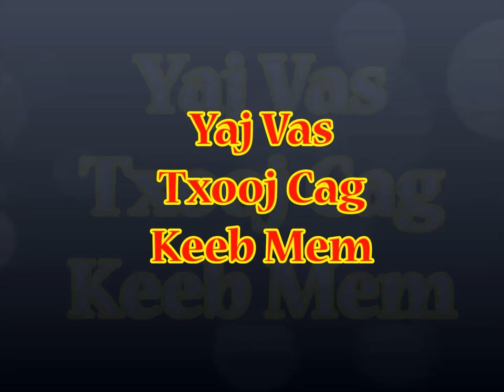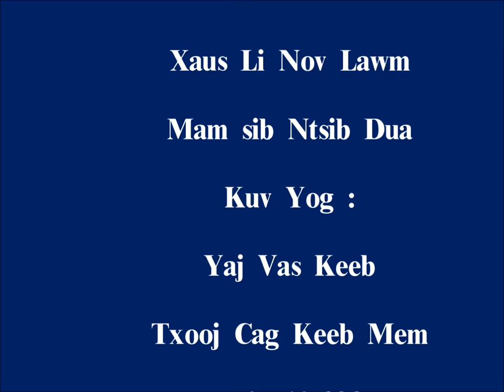Saib Looj Mem nyob California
Kev kawm looj mem tsis yooj yim, yuav tsum mus ncig nrhiav thiaj pom lub zoo chaw, tshua yam yog yuav tsum tau kawm thiaj li paub, yog tsis kawm yuav tsis paub nrhiav lub zoo chaw rau tej laus...